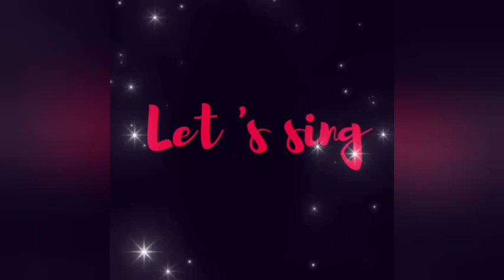Annual day// school song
school song
song about school